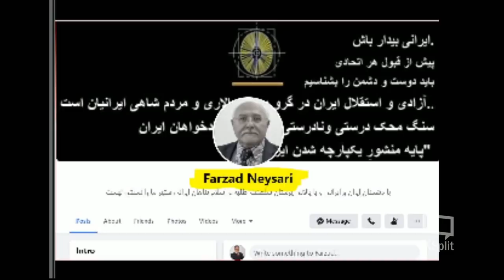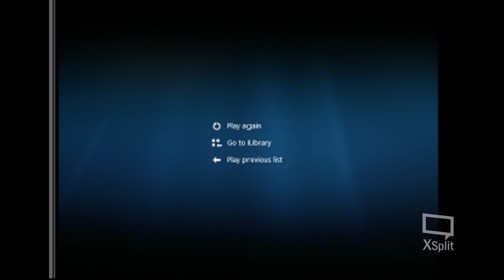Sorbi 2021 - 01 - 08 * Persian TV * Mardom TV usa * ​سربی با مردم ​